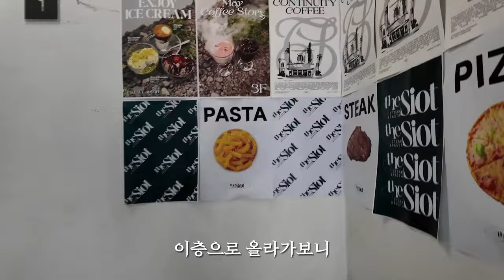[생활의 달인] 생트뤼프 파스타와 갈빗살 스테이크 달인 을지로 더시옷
📌서울 중구 수표로 30 OK빌딩 2층